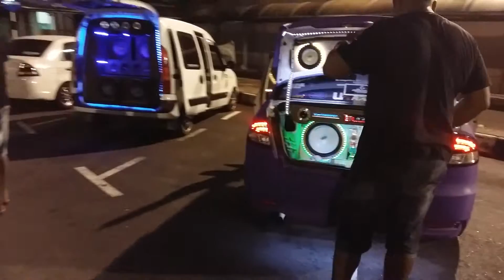E&Z Car Audio